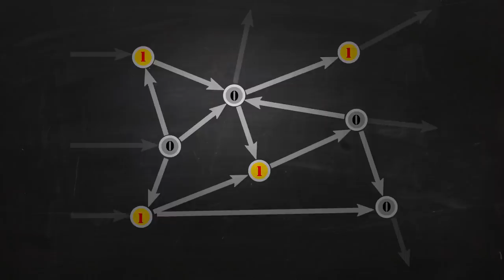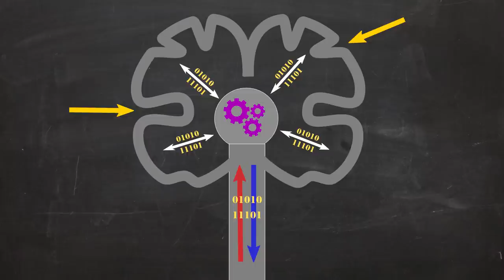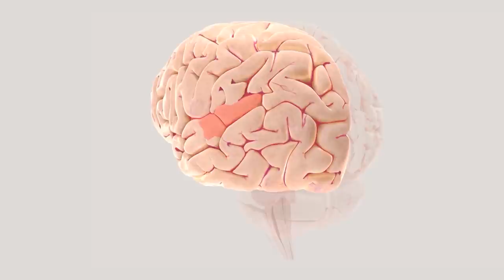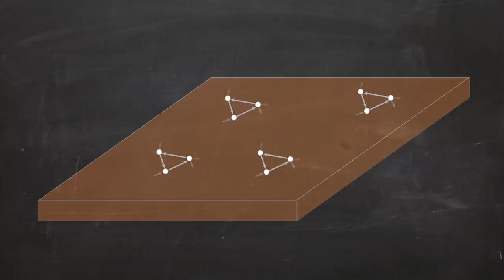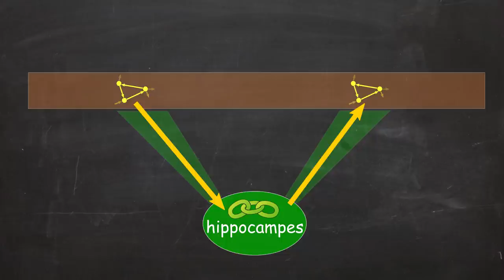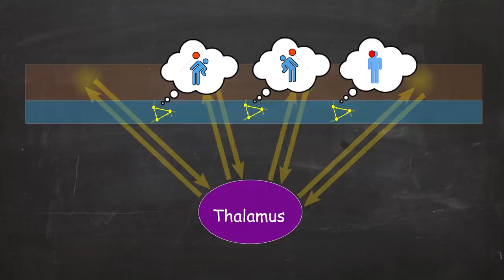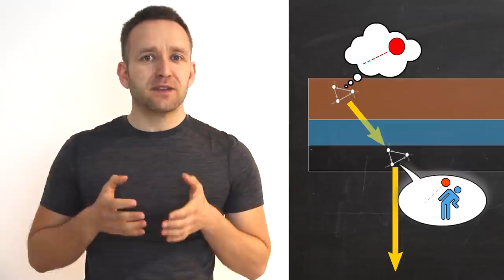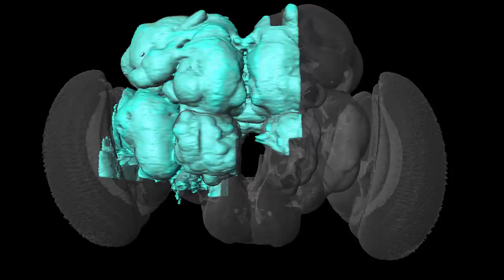Le Cerveau, comment ça marche ? ( architecture et processus ) - Passe-science #30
Quelle est l'architecture d'un cerveau? comment l'information circule-t-elle en son sein? Plongeons ensemble dans la complexité du vivant et abordons la mémoire, la decision, et bien plus encore.

Sources:
La super publication, si vous voulez la lire en mode easy cherchez les paragraphes commençant par "viewpoint" par "perspective" ainsi que la conclusion et leur 2 diagrammes principaux:
Merci à qffwffq pour la relecture, ici se trouve son blog "et un peu neurologue":